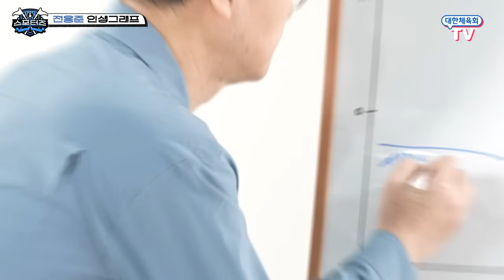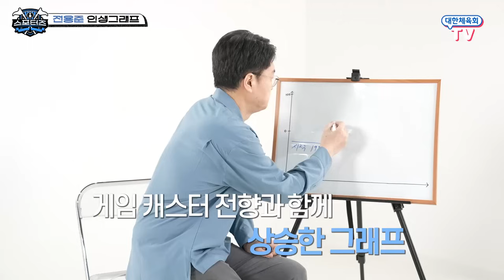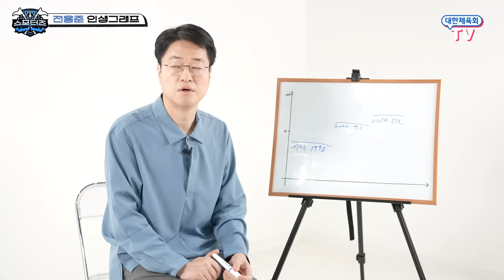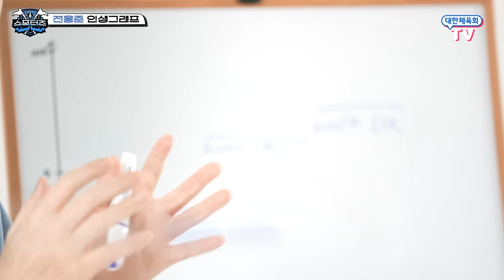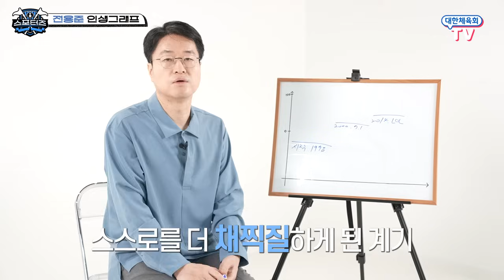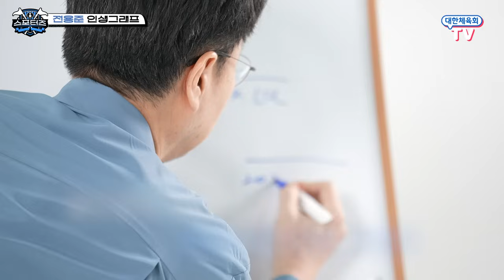‘게임 중계, 위에서 시켜서 했다’⁉️ 하지만 레전드 캐스터🎙️로 성장한 전용준의 기상천외 인생그래프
어느 날 갑자기 상사의 업무지시로 시작한 게임 중계!

부랴부랴 게임 공부를 하며
e스포츠 캐스터로 자리매김하고

이제는 ‘e스포츠의 전설👑’로 불리고 있는
전용준의 인생그래프📈 공개를

시자아아아아악 하겠습니다!!

*본 콘텐츠는 국민체육진흥기금 지원을 받아 제작되었습니다.

*대한체육회는 청렴하고 공정하게 업무를 수행합니다.